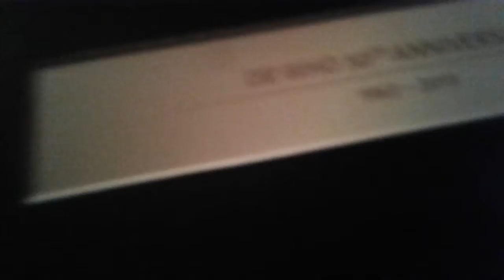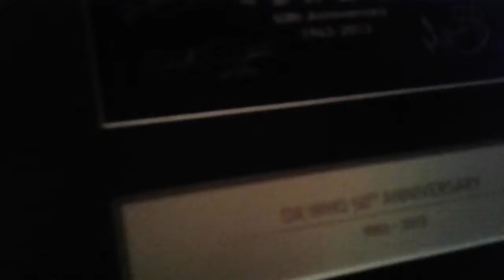Monday Vlog with cutest girl dog ever, LOLA! My Birthday is on Thursday😃😃😃😃😃😃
Make sure to tune in on Thursday for my very own Birthday Vlog!😁😁😁